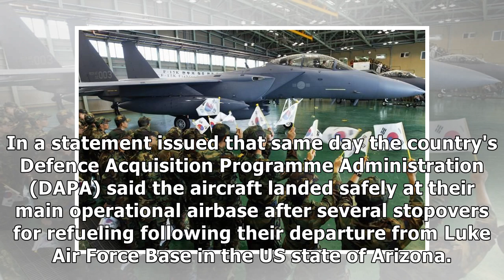First two F-35As arrive in South Korea